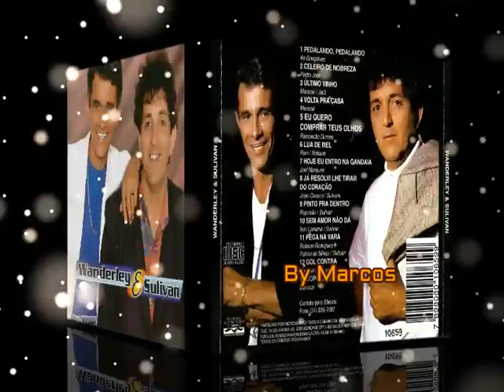Wanderley & Sulivan - Lua de Mel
Wanderley & Sulivan
Ano: 2001
Acervo Particular - Exclusiva